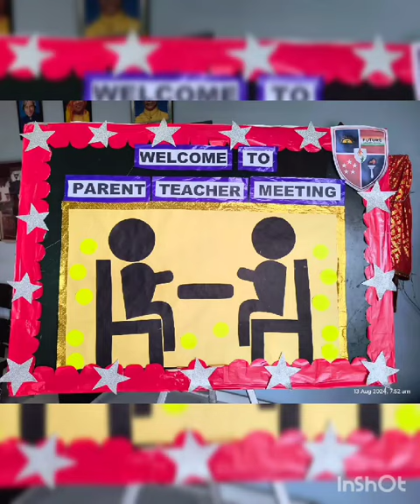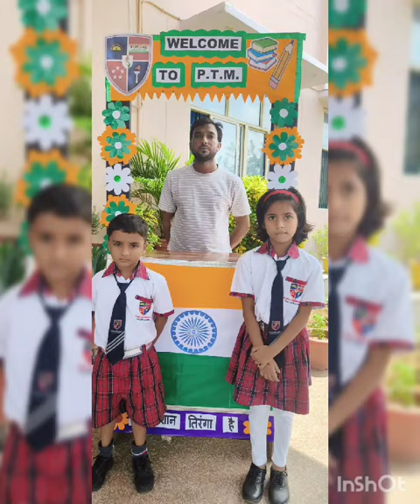PTM at Future Leaders School Bilsi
PARENT-TEACHER MEETING...
A parent Teacher Meeting for classes Play Group to VIII was held on August 13 to discuss the performance of students with their parents. Parents were given feedback on their ward’s performances in Periodic Test.
It was a great interaction between the teacher and the parents for the development of their children where they discussed both the strengths and areas of improvements. The progress report was shown to the parents and their suggestions were noted.

The PTM came to an end with the conclusion that joint effort, mutual understanding and co-operation of parents and teachers is very important for the proper nourishment and progress of students.